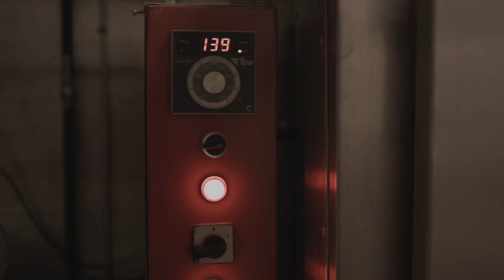JOVANI’s BAKERY en el 3109 Woodson Rd, Breckenridge Hills, MO 63114📍